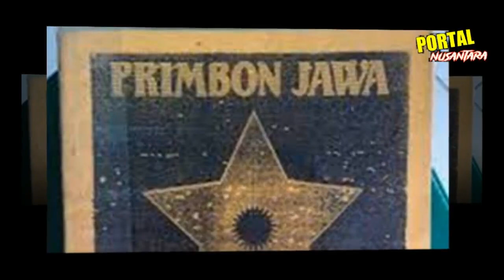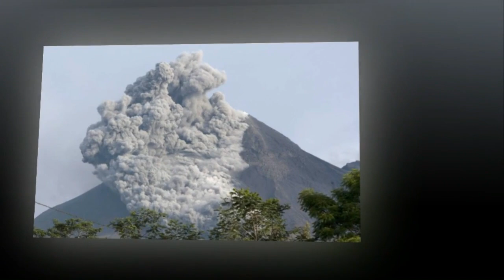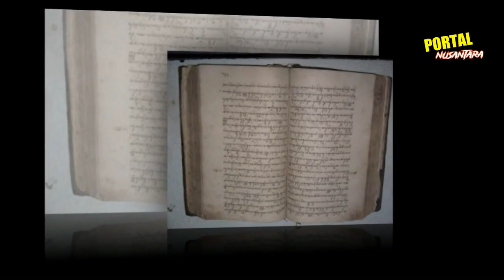SEREM BANGET❗❗ SOSOK PENGUASA TANAH JAWA INI SUDAH MENAMPAKAN DIRI - SEJARAH NUSANTARA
Pada ramalan Jayabaya di tahun 2023 ini merupakan salah satu tahun yang mengerikan. Pasalnya Sabdo Palon Nagih janji. Siapa Sabdo Palon? Sabdo Palon ialah tokoh legendaris yang juga pandita dan Penasihat Raja Majapahit terakhir Brawijaya V.

sejarah nusantara
sejarah nusantara ramalan tentang indonesia 2022
sabdo palon nagih janji kisah tanah jawa bahasa jawa